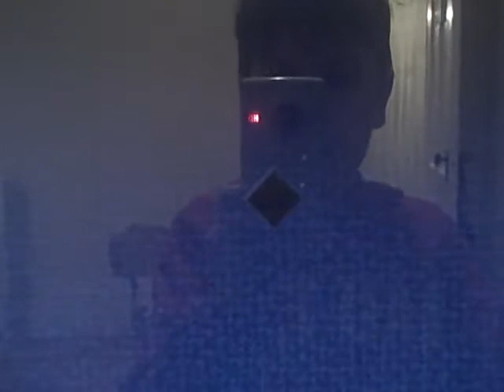Suer fun but DANGEROUS roller coaster A1.4